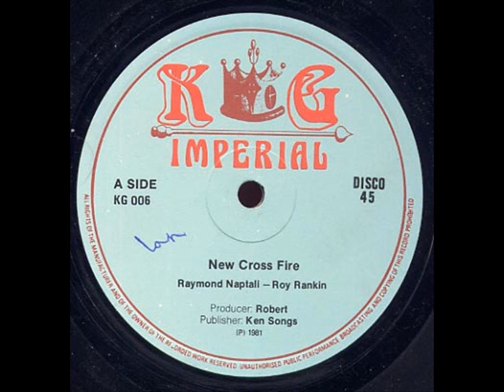Roy Rankin & Raymond Naptali - New Cross Fire - KG Imperial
KG Imperial is a an English reggae label, operating from 1979 until 1982. This track is about a fire in New Cross, London in 1981 which killed 13 young people and was the subject of much controversy.